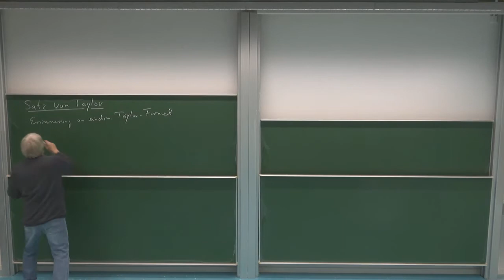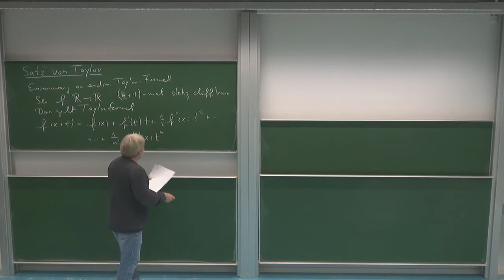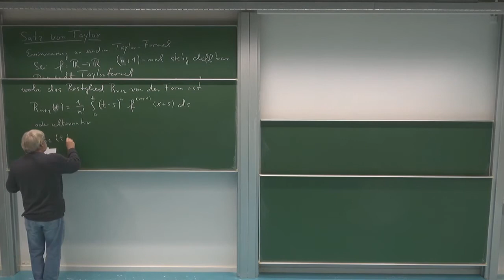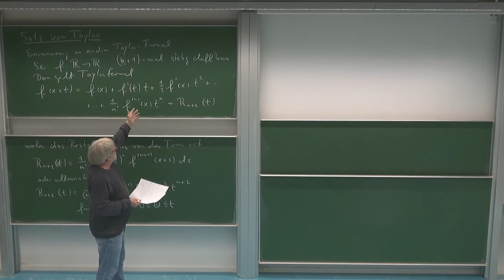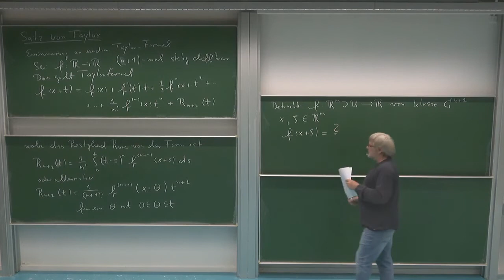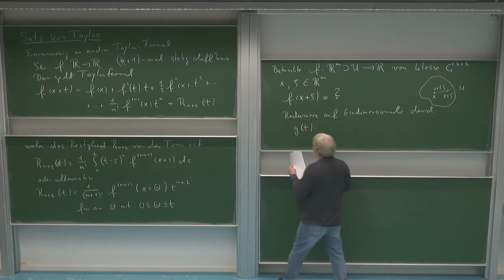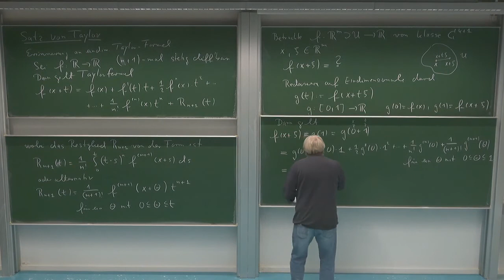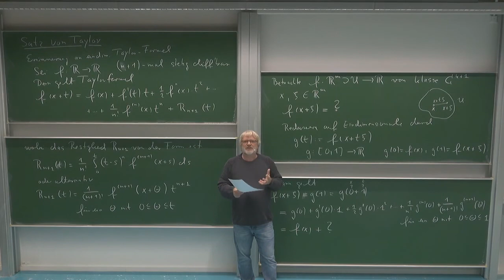HMI 3: 6.24. Satz von Taylor: Reduktion aufs Eindimensionale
Errata:
02:30 - Hier sollte f'(x) statt f'(t) stehen.

Kapitel 6: Differentialrechnung in mehreren Veränderlichen